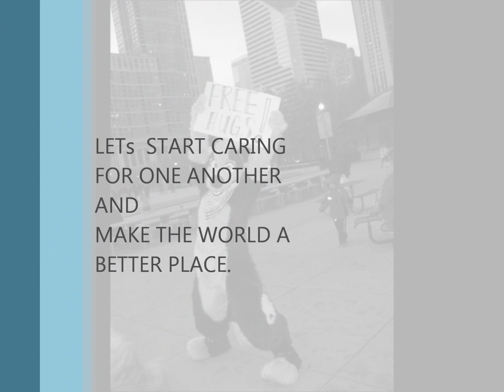FREE HUGS MOVEMENT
GUYS LET SHARE THIS WITH EVERYONE AND LETS GET EVERYONE CARING AGAIN